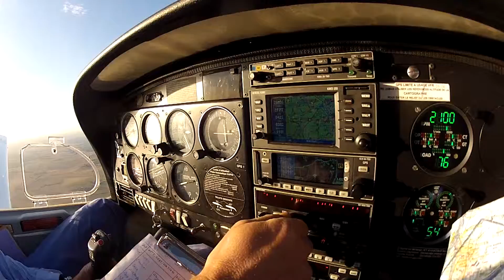Olivier Berges Vol LUCON PONTOISE 13.09.2012-2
DA 40 F-GUVC